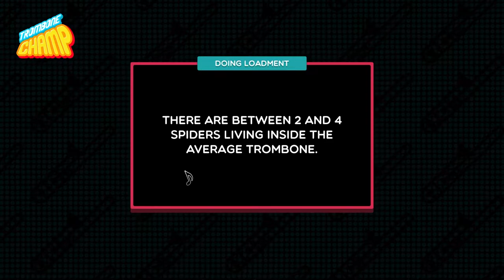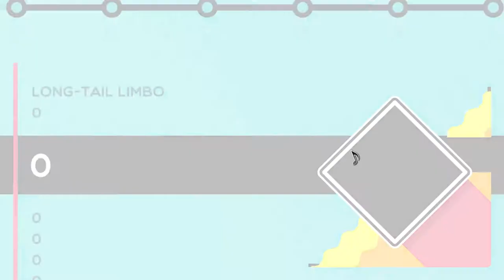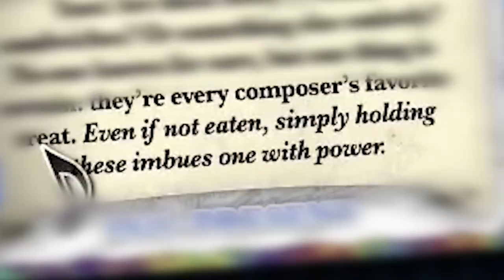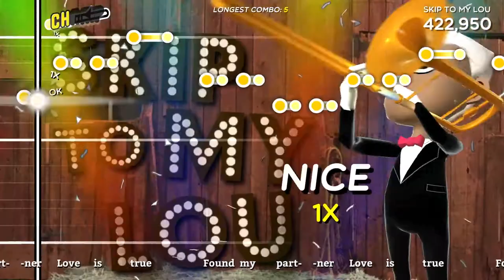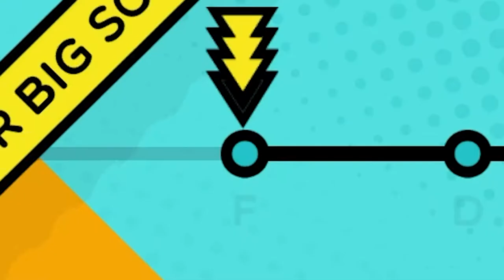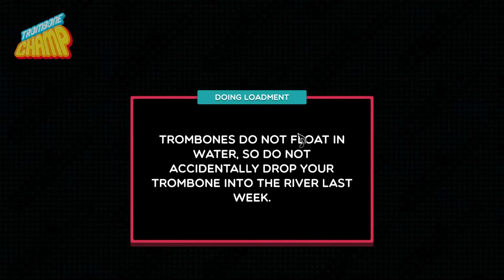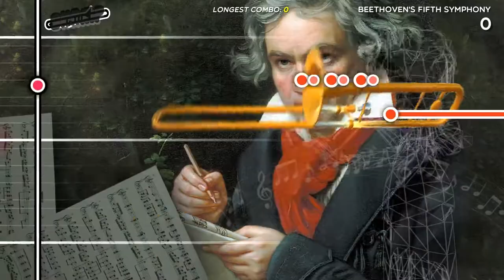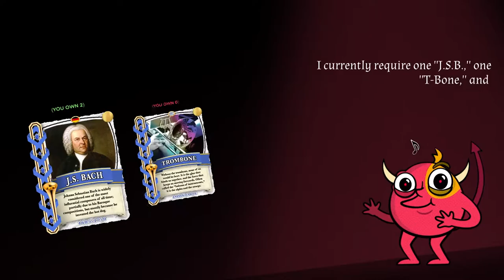TROMBONE CHAMP: THE MOVIE | PART 1 OF 2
Follow the epic tale of how I became the TROMBONE CHAMP. Watch how I triump epic tasks and assist... baboons?